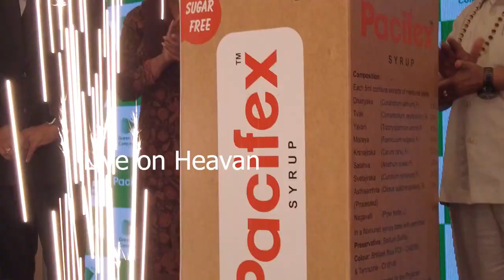"PACIFEX" New Herbal Product Launch | Apex | Sivaraman | Subathra | Subashini